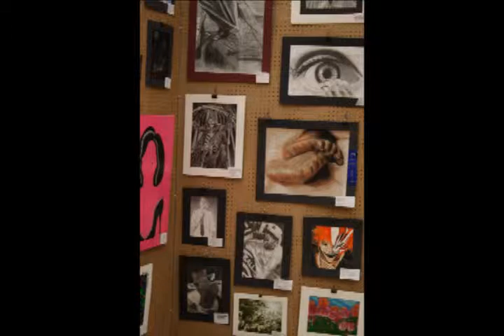Glenwood Fine Arts Night 2010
This is a slideshow of the night.